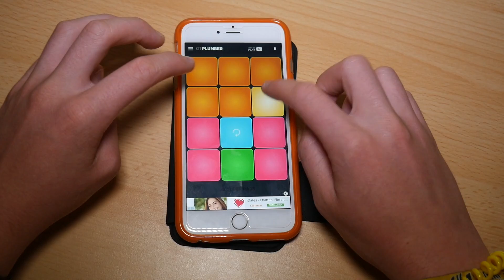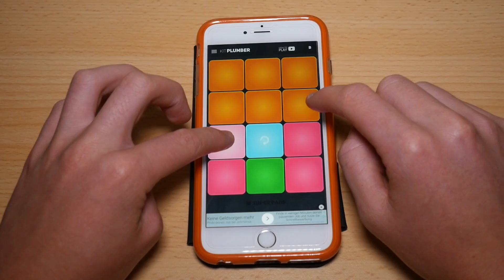Super Pads SUPER MARIO BROS. Plumber Kit Tutorial